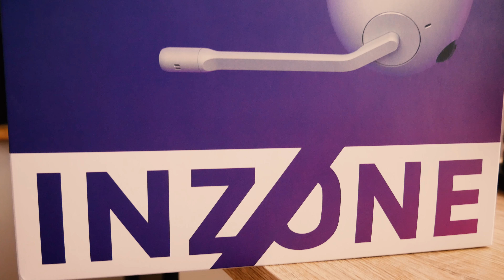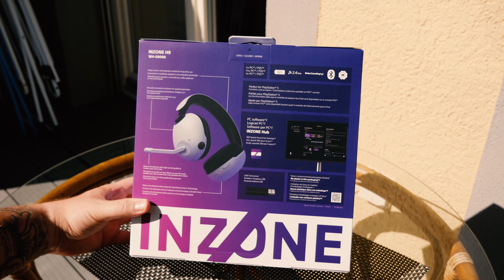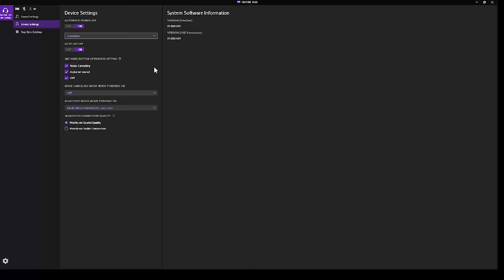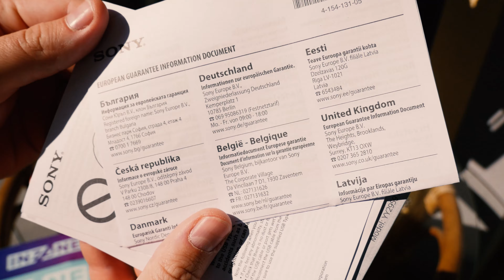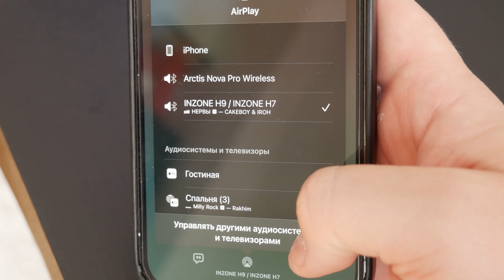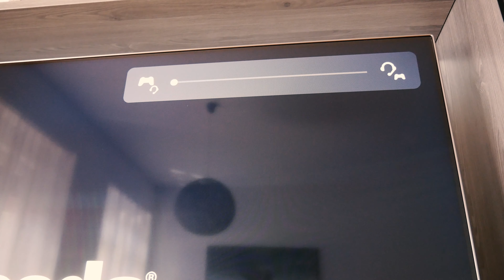Обзор Sony Inzone H9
Компания Sony Electronics официально представила игровые гарнитуры Inzone H3, Inzone H7 и Inzone H9 накладного типа. Во всех устройствах применяется технология 360 Spatial Sound for Gaming, которая обеспечивают пространственное звучание с эффектом погружения. Предусмотрен микрофон на регулируемой штанге для переговоров во время игр. Модель Inzone H3 использует проводное подключение к источнику сигнала через стандартный 3,5-мм коннектор. Установлены 40-мм излучатели с неодимовыми магнитами, обеспечивающие диапазон воспроизводимых частот от 10 Гц до 20 кГц. Цена составляет около 100 долларов США. Версия Inzone H7, также оборудованная 40-мм динамиками, поддерживает беспроводную связь: обмен данными может осуществляться посредством Bluetooth или в частотном диапазоне 2,4 ГГц через приёмопередатчик с интерфейсом USB. Заявленное время автономной работы на одной зарядке аккумуляторной батареи достигает 40 часов. Эта гарнитура оценена в 230 долларов. Наконец, старшая новинка, Inzone H9, обладает возможностями Inzone H7 и дополнительно поддерживает систему активного шумоподавления (ANC). Режим Ambient Sound Mode позволяет слышать определённые звуки окружающей среды. Диапазон воспроизводимых частот простирается от 5 Гц до 20 кГц. На аккумуляторе устройство может работать до 32 часов (без ANC). Ориентировочная цена — 300 долларов США.
Всем GG